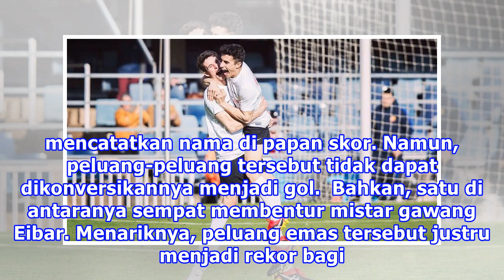Lionel Messi Tidak Hanya Jago Membobol Gawang Lawan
Barcelona - Bintang Barcelona, Lionel Messi, memang piawai soal urusan membobol gawang lawan. Namun, ternyata pemain Argentina itu juga "mahir" melepaskan tendangan yang bolanya membentur tiang gawang lawan. "Keahlian" Messi tersebut terlihat ketika Barcelona menghadapi Eibar pada pertandingan lanju...